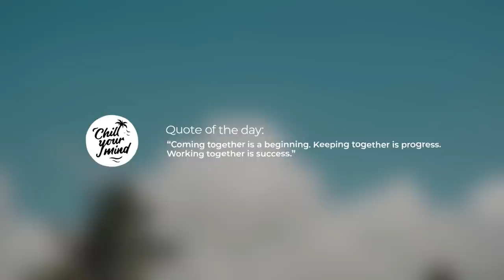blue my mind, Guille Alvarez, Spijk - Circles